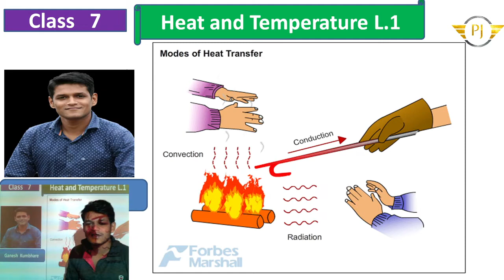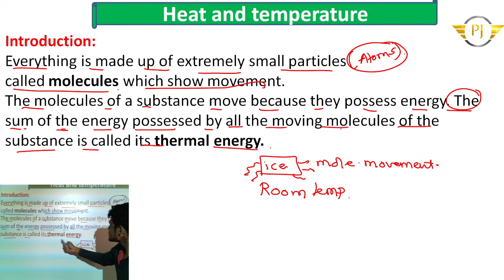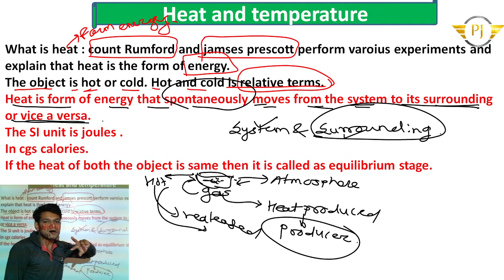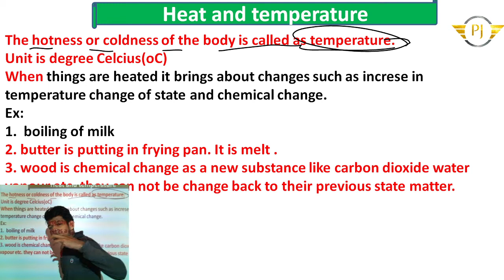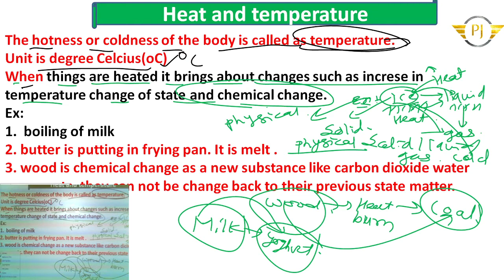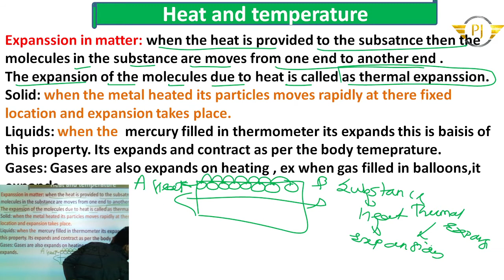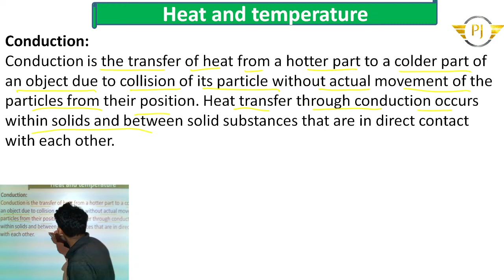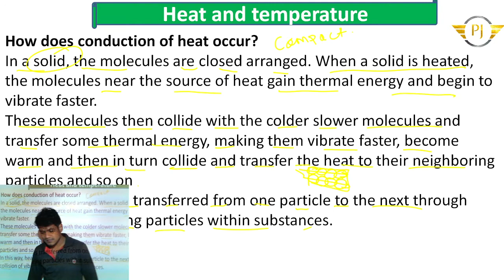Heat and temperature Class 7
All the syllabus of the class from 1st to 10th